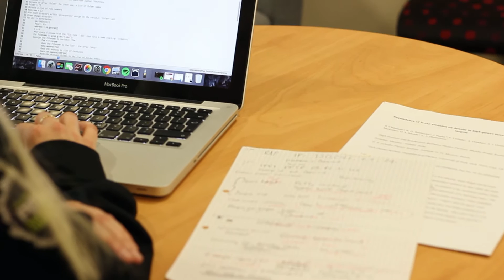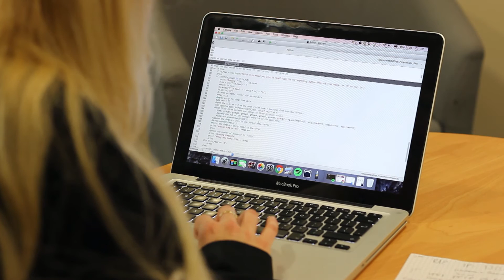Physics + Nuclear = Future Career | Summer Intern abroad!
What will you do with your physics degree? You should do a Summer Internship, and maybe even try out some nuclear physics in France!

Rachael did her Summer Internship at the Institut Laue Langevin in Grenoble, France, and had an amazing time using her physics abroad.